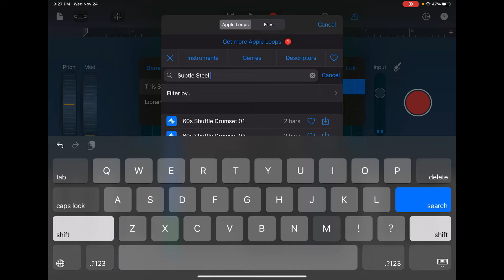How I make soreo’s vocal